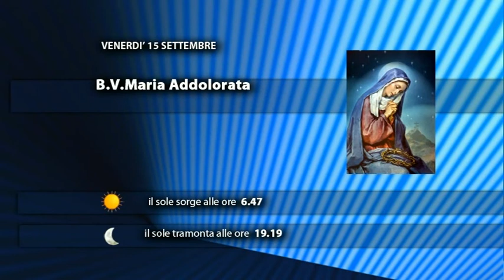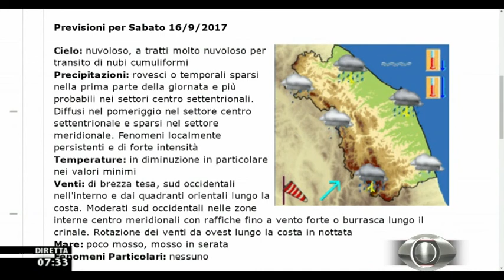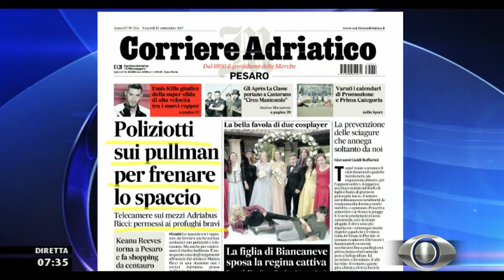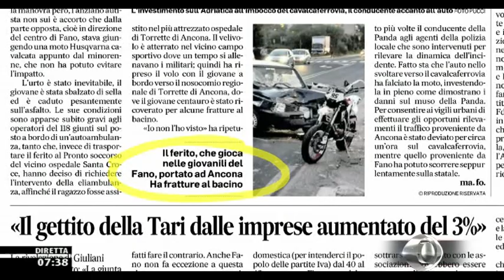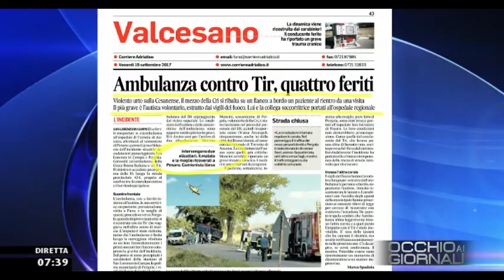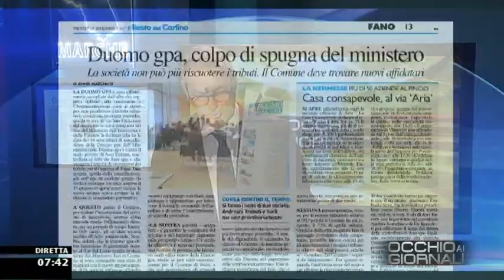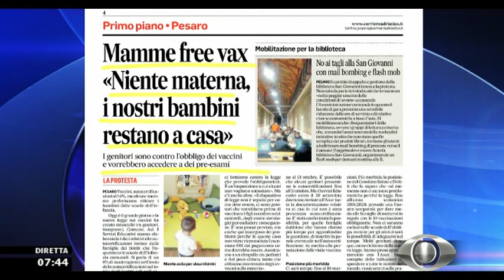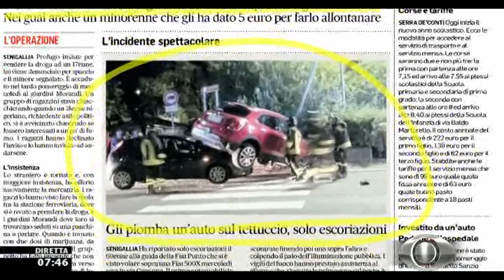Occhio ai GIORNALI 15 settembre 2017